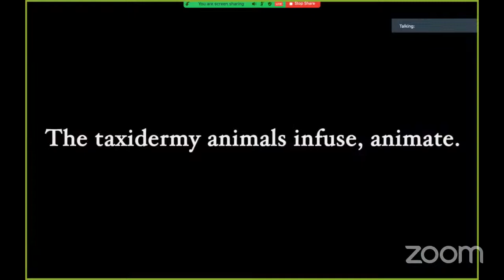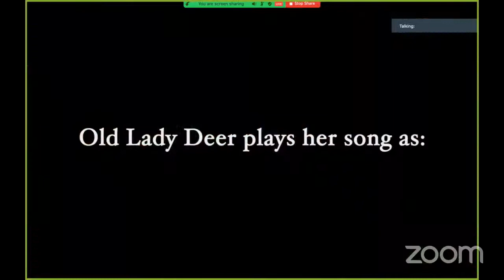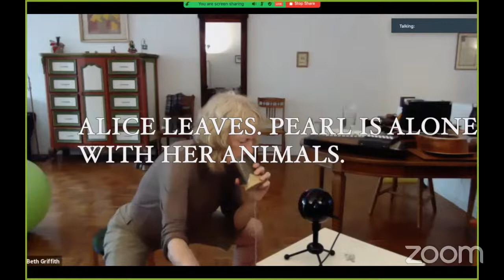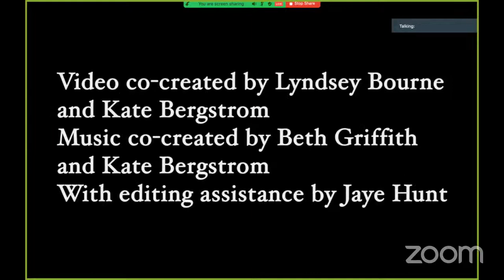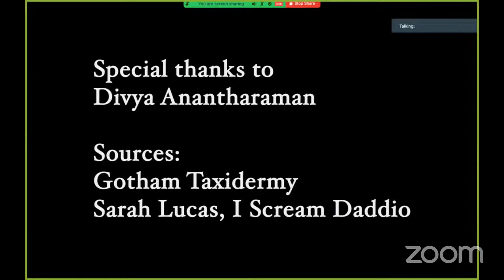Experiments: The Second Body (A Play With Taxidermy)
Written & Created by Lyndsey Bourne
Directed by Kate Bergstrom
Movement Directed by nicHi douglas
With Taxidermists Divya Anantharaman and Kate Clark

An interdisciplinary ritual exploring psychic-surreal femininity and queer/feminist erotics, The Second Body is the story of Pearl, an isolated, artist/taxidermist haunted by her past and the female souls/voices of the animals that surround her. But Pearl is soon forced to embrace communion in her work when her new model, Alice, refuses to simply play the muse.With an all women/GNC company, the piece questions implicit embodiment in a disembodied time, asks about collective versus individual gain, feminine ecology and  "What does it mean to have a fallible body, to be a species?"

Featuring:
Socorro Santiago, Emily Davis, nicHi douglas, Denmo Ibrahim, Jennifer Kidwell, Nikki Calogne, Octavia Chavez-Richmond, Beth Griffith, Brooklyn Snyder